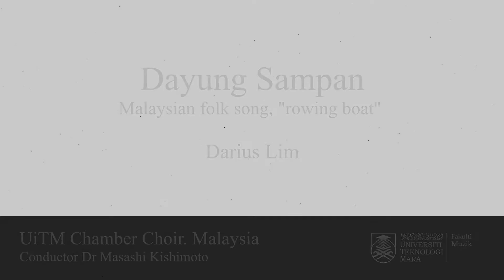UiTM Women's Chorale - Malaysia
CATEGORY X - GRAND PRIX
Dyung Sampan (Trad. - arr. D. Lim)